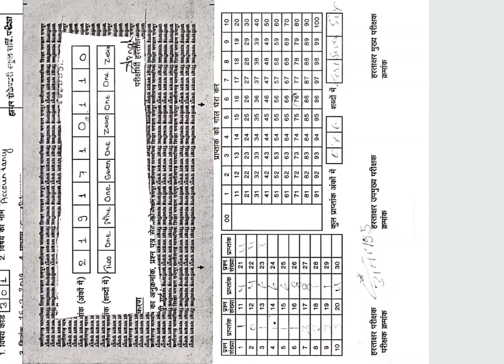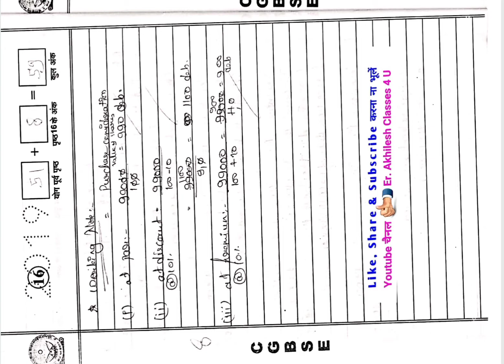CGBSE 12th Accountancy Topper Answer Sheet 2019 || CG Board 12th Accountancy Solution 2019